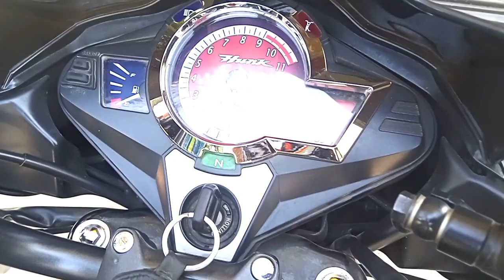কমদামের আকর্ষণীয় একটি বাইক কিনুন আর আবুল মামার সাথে যোগাযোগ করুন। second hand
second hand new full fresh comdam motorcycle কমদামের আকর্ষণীয় একটি বাইক কিনুন আর আবুল মামার সাথে যোগাযোগ করুন। second hand Abul mama bike centre.